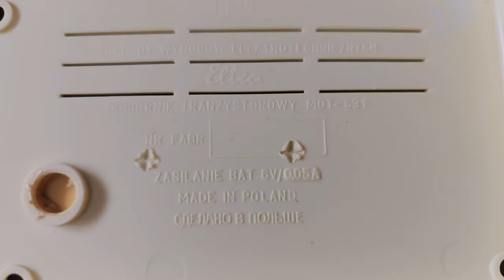Unitra Eltra Minor - Obudowa - Nowa Leżak magazynowy [F/56]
Unitra Eltra - Eltra Minor - Obudowa - Nowa Leżak magazynowy

Wszystkie zaciekawione osoby tematyką :
👉🏻Elektroniczną,
👉🏻Serwisowania sprzętu,
👉🏻Napraw i uruchomień sprzętu Unitry,
👉🏻Projektów DIY